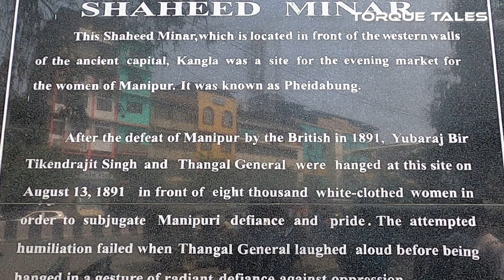Imphal City | Manipur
Imphal is the capital of Manipur, a state in northeastern India. On the Imphal River, Kangla Fort was once the seat of local rulers, and now houses relics. On the south side of the centuries-old Polo Ground, Manipur State Museum has displays including tribal artifacts and a large royal boat. Next to the former Royal Palace, Shri Shri Govindaji Temple has twin domes, a large hall and shrines to Hindu gods.

Video credits -
Video - Ashish Singh